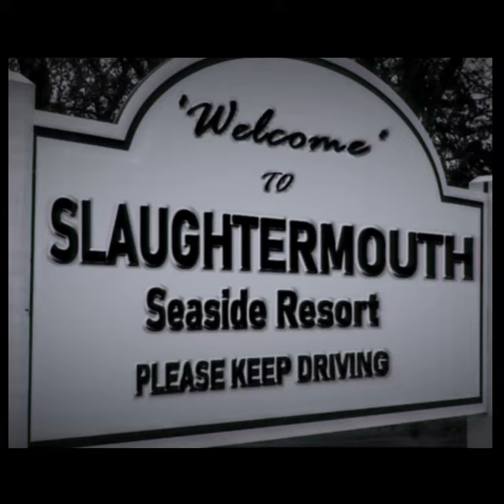TOURISM shorts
Come to Slaughtermouth Seaside Resort, if you really feel you absolutely must.